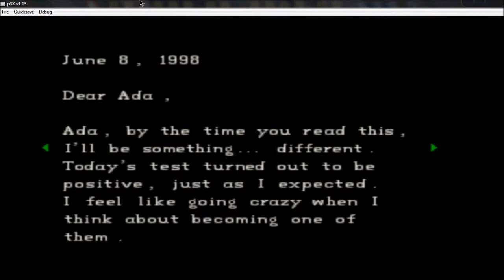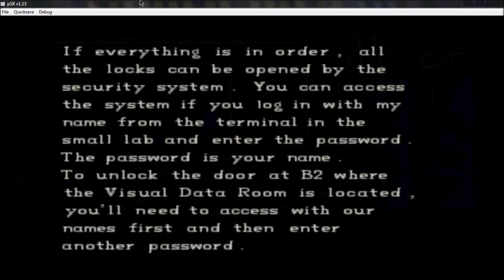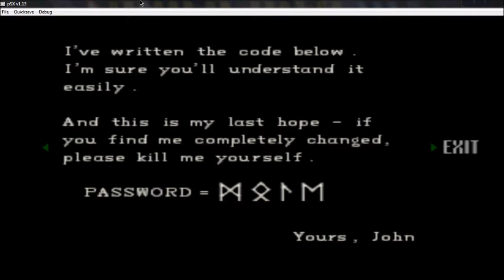Let's Play Resident Evil DC Episode 20 Eat it!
Now we have to fight these naked zombies at least we won't go blind looking at them.  We organize items and weapons plus we read notes.  Then we do a simple puzzle and move on.